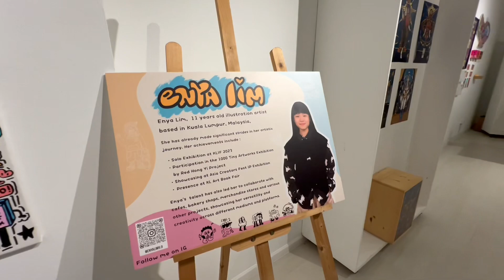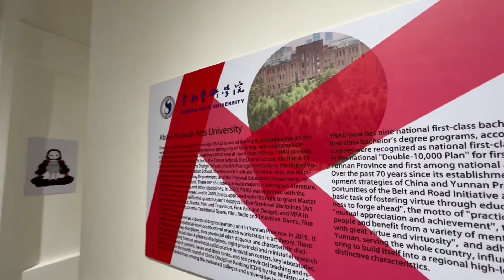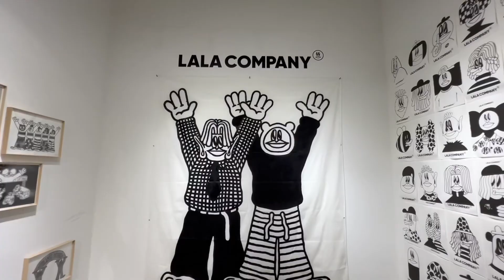KLIF 2024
It was a great weekend at KLIF 2024. Met a  by lot of new and old friends. And had a good time with my booth mates.